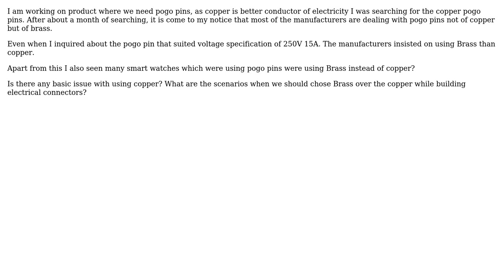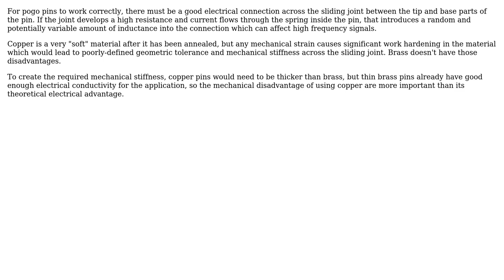Engineering: Why manufacturers prefer Brass over Copper in electrical conductors? (2 Solutions!!)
Engineering: Why manufacturers prefer Brass over Copper in electrical conductors?

With thanks & praise to God, and with thanks to the many people who have made this project possible! | Content (except music & images) licensed under CC BY-SA | Music | Images & others | With thanks to user Xinus user Chris Johns user alephzero and the Stack Exchange Network Trademarks are property of their respective owners. You are responsible for your own actions.